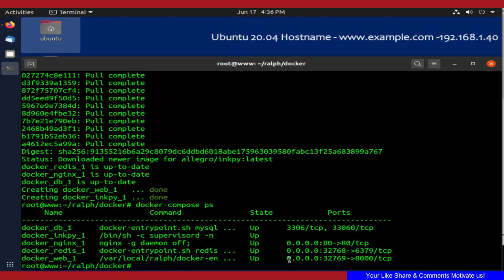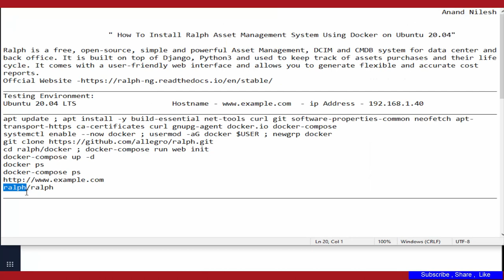How To Install Ralph Asset Management System Using Docker on Ubuntu 20.04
in This Tutorial you will learn " How To Install Ralph Asset Management System Using Docker on Ubuntu 20.04 LTS"

Ralph is a free, open-source, simple and powerful Asset Management, DCIM and CMDB system for data center and back office. It is built on top of Django, Python3 and used to keep track of assets purchases and their life cycle. It comes with a user-friendly web interface and allows you to generate flexible and accurate cost reports.

Docker is an open source virtualization and containerization technology for building and containerizing your applications. It's a tool that allows you to create isolated containers that can be used to run your apps.